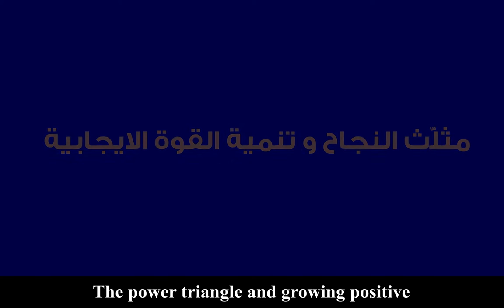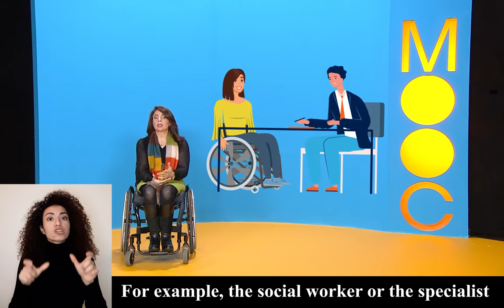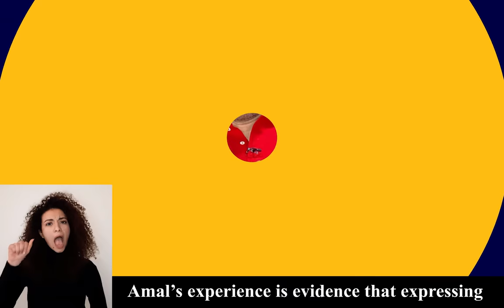الأسبوع الثالث - العلاقة المهنية و التعليمية - مثلّث النجاح و تنمية القوة الايجابية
Week 3 - The relationship to professional growth and life-long learning - The power triangle and growing positive influence